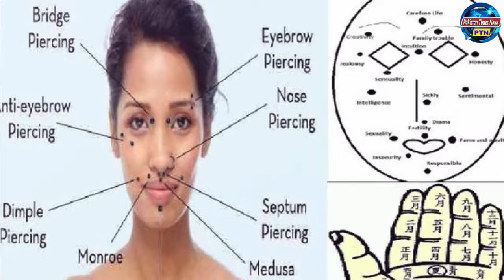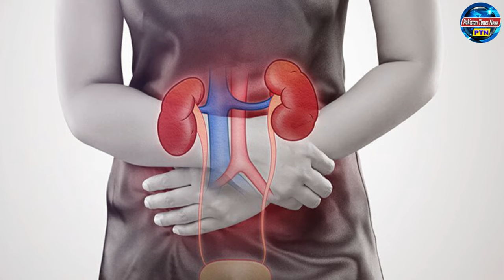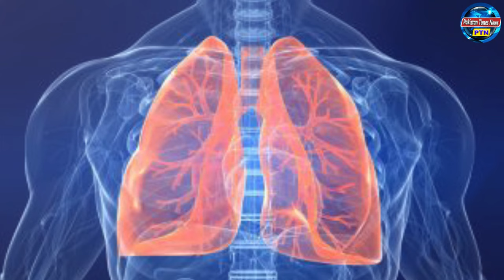Meaning Of Mole On Your Wife's Lips | Pakistan Times News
Pakistan Times News is a Premier Hindi/Urdu language information channel. That covers current affairs, Islamic history, cricket history, top 10 trends, top viral videos,
top 5 viral trend, social news, sports news, showbiz news, top viral trends and trending news.

Pakistan Times News best informative channel on YouTube that provide to you real and authentic news about all reality of life and historical facts all over the world in
 Hindi/Urdu languages. Moreover, Pakistan times news provide top 10 dramas, top 5 dramas, pakistani dramas, popular dramas and top hit dramas to entertain the audience.